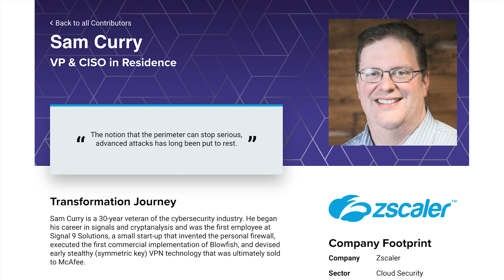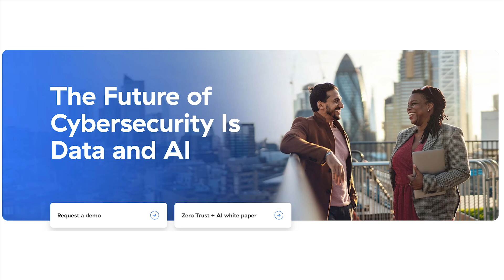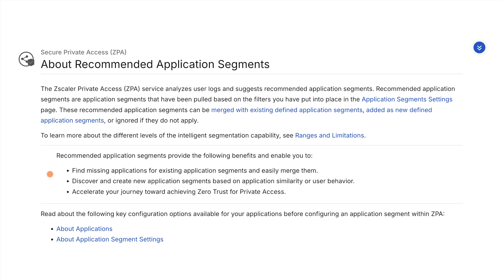2024 ZKast #106 with Zscaler CISO, Sam Curry from Black Hat 2024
In this ZKast, I sit down with Sam Curry, Global VP and Resident CISO at @ZscalerInc at the @BlackHatOfficialYT conference.

He shares his thoughts about cyber resilience, AI, risk reduction as well has security needs to transform. For example, using technologies such as ZeroTrust for segmentation to shrink the blast radius